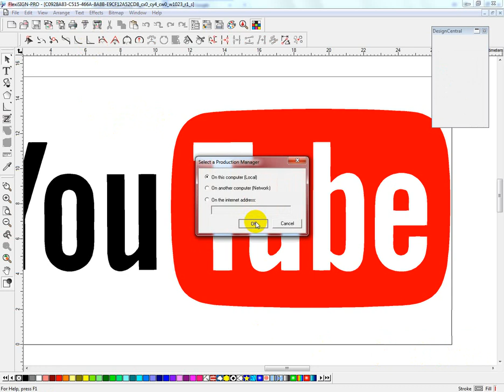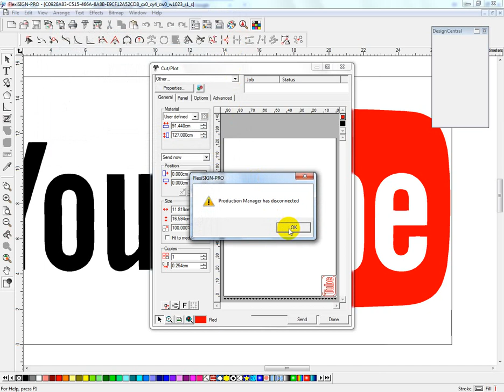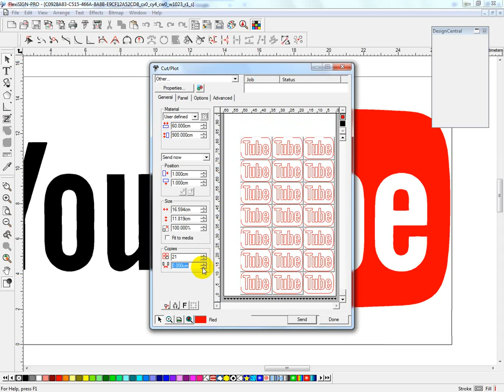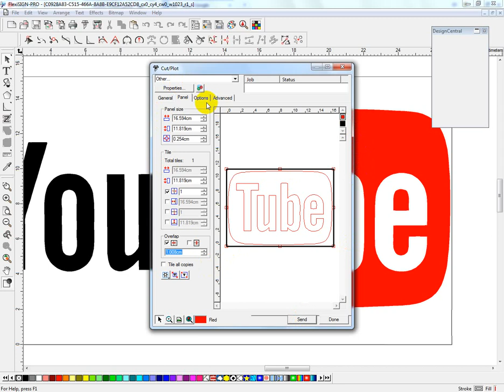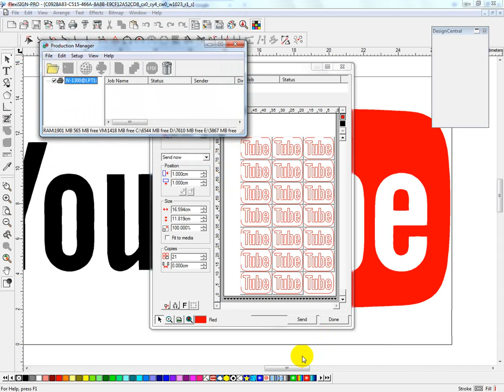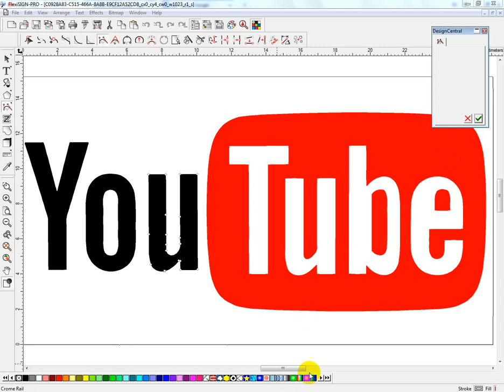تقطيع لوجو لونين بالكاتر بلوتر professional FlexiSIGN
نظرة عامة على أهم مميزات SAi FlexiSIGN و FlexiPRINT التي تجعلها متفوقة على صناعة العلامات ومحلات الطباعة ذات التنسيق الواسع.
Overview of top features of SAi FlexiSIGN and FlexiPRINT which make it superior for sign making and wide-format print shops.